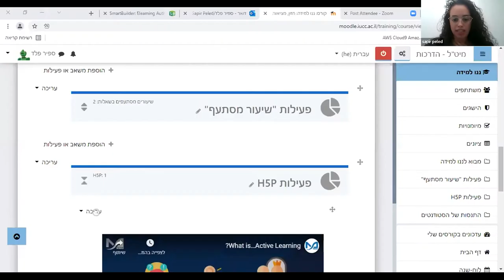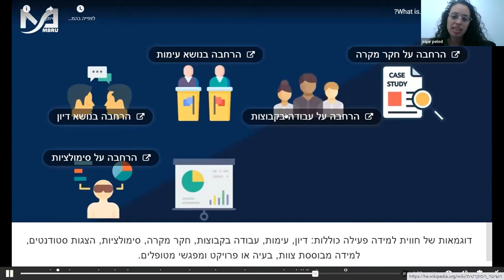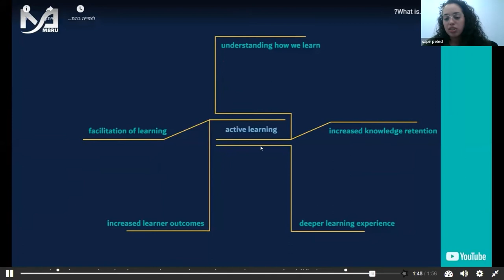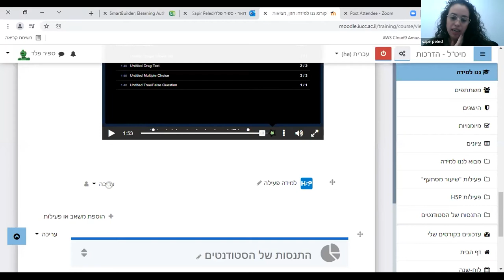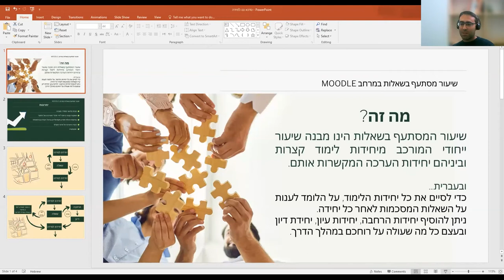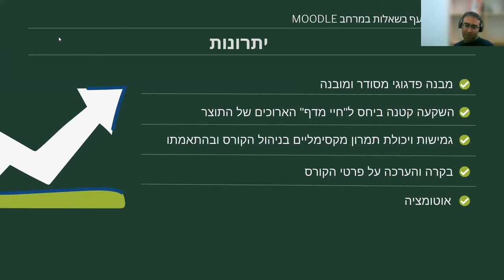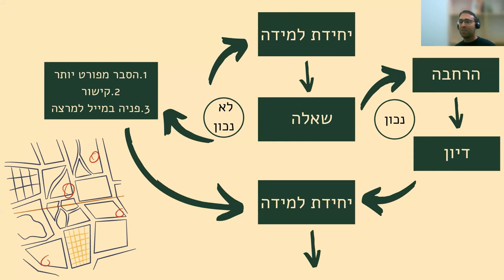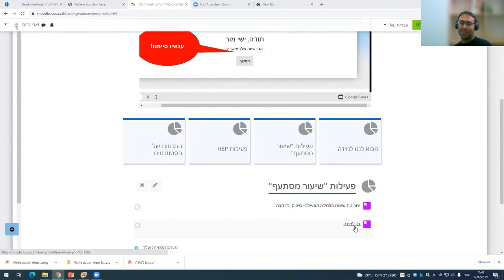ננו למידה במרחב המודל